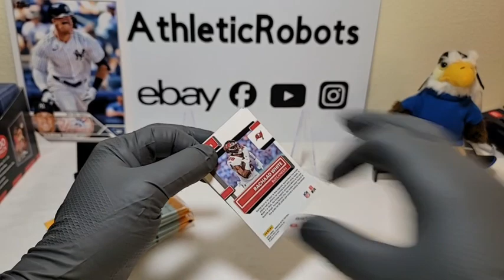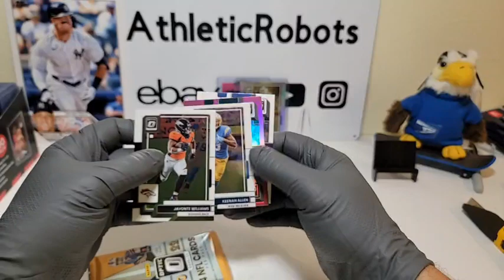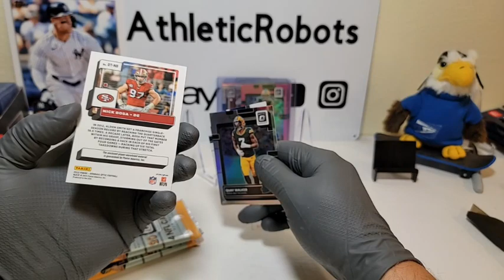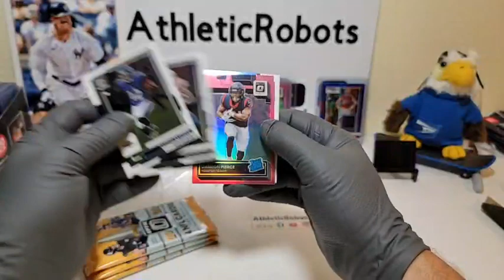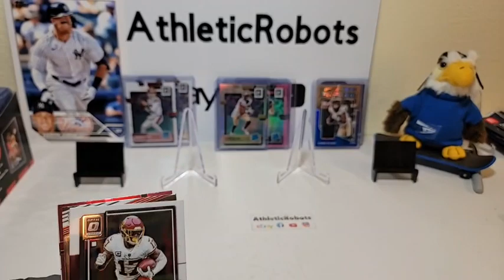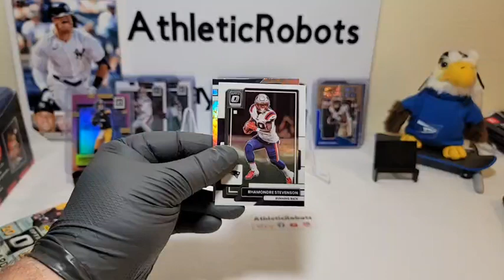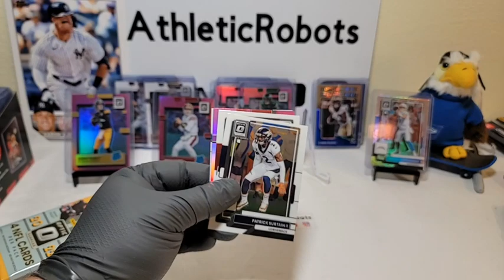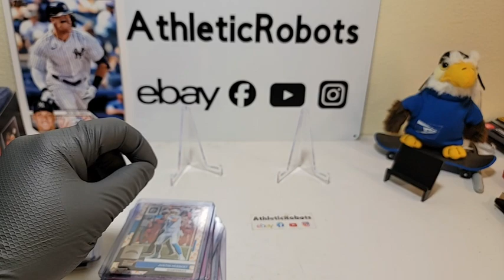2022 OPTIC FOOTBALL NFL 20 BOX BLASTER CASE BREAK #5